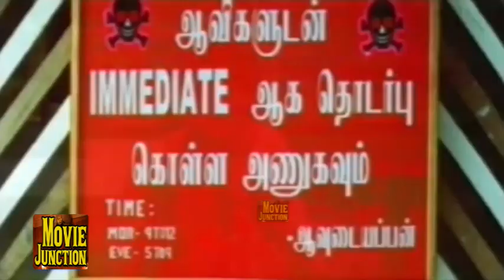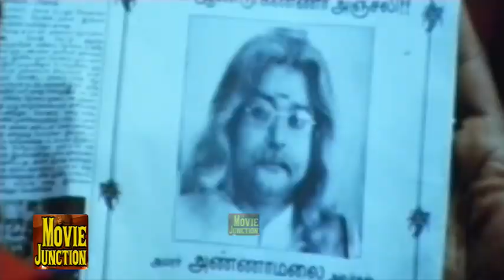உங்கள் கவலைகள் மறந்து சிரிங்க இந்த காமெடியை பார்த்து...Vadivelu Nonstop Comedys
Kumaravadivel Natarajan, known professionally as Vadivelu, is an Indian film actor and playback singer. Since the 1990s, he has performed in supporting and lead roles as a comedy actor in Tamil films.

While having worked in more than 200 films, Vadivelu received awards in the Best Comedian category for his performances in Kaalam Maari Pochu (1996), Vetri Kodi Kattu (2000), Thavasi (2001), Chandramukhi (2005), Imsai Arasan 23m Pulikesi (2006), Marudhamalai (2007) and Kathavarayan (2008).[3] His popularity led to his media-coined nickname, Vaigai Puyal, meaning "Vaigai storm",[4] referring to the river that flows through his hometown Madurai.

Vadivelu was born as Kumaravadivel to his father Natarajan and mother Sarojini.[citation needed] He did not have a formal education, instead he worked in his father's glass cutting business and continued it with his brothers after his father's passing. In his free time, he participated in local stage plays, usually in a comic role.[5]

இது உங்கள்,Movie Junction,சேனல். இதில் வரும் காமெடி மற்றும் சிரிப்பு தொடர்பான அத்தனை வீடியோகளும் தங்களை மகிழ்விக்கும் விதமாக உருவாக்கப் பட்டவை. சிரிப்பு நிச்சயம். தொடர்ந்து ஆதரவு தாருங்கள்.

அன்புக்கு நன்றி!